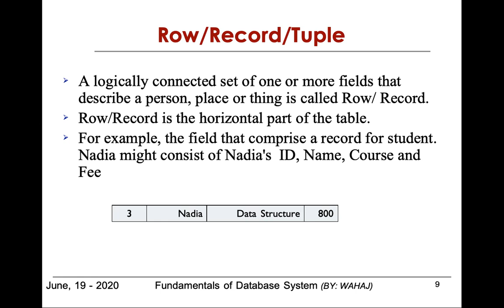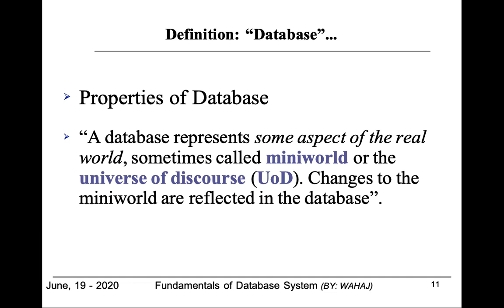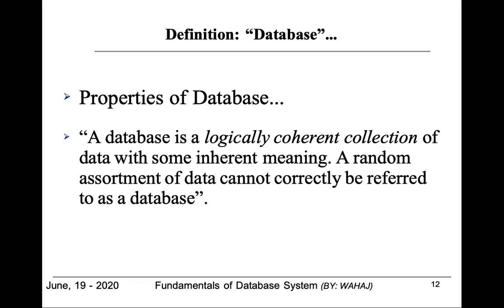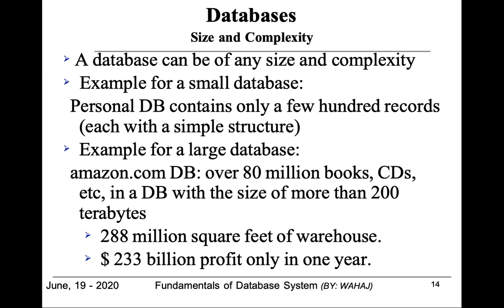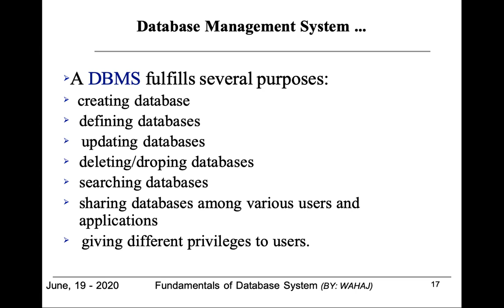database video 3 in Pashto first chapter, third video